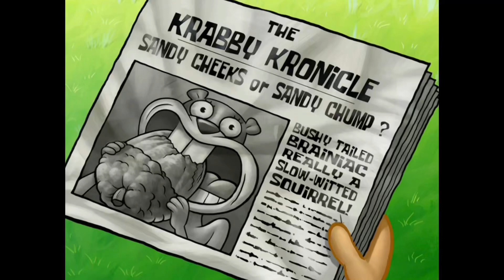SpongeBob Music: Goofy Conversation Continued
Composed by Nicolas Carr and Barry Anthony

Plays in:

The Krabby Kronicle
The Card
Ditchin'
Squid's Visit
Komputer Overload
Tentacle-Vision
Kracked Krabs
SpongeBob's Last Stand
A Day Without Tears
Rodeo Daze
The Monster Who Came to Bikini Bottom
You Don't Know Sponge
The Wreck of the Mauna Loa
A Friendly Game
It Came From Goo Lagoon
SpongeBob LongPants
Mind the Gap
Delivery to Monster Island

send this to GregCubed